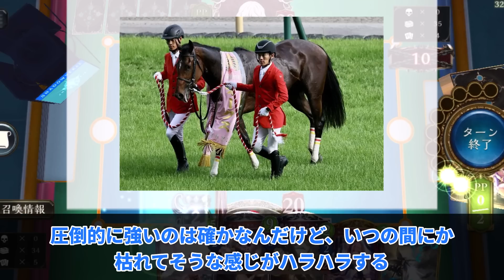「リバティアイランドの馬体に危機感を感じる」に対するみんなの反応集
今回は

オークス ▼参考資料・引用元
・JRA（日本中央競馬会）